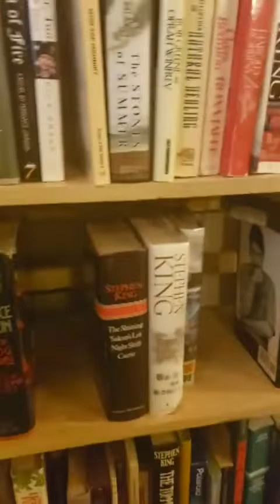Pet Sematary 2019 - Movie Review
Stephen King's Award-Winning Novel Pet Sematary -- A Second Screen Adapation by directors Kevin Kolsch and Dennis Widmyer.

This Pet Sematary has two Twists that make it somewhat different from the original story.

Great Cast--good for first time Pet Sematarians and a must-see for Stephen King Fans just to make sure it hit the mark!

Next time, catch you at the movies!

Faye Renee